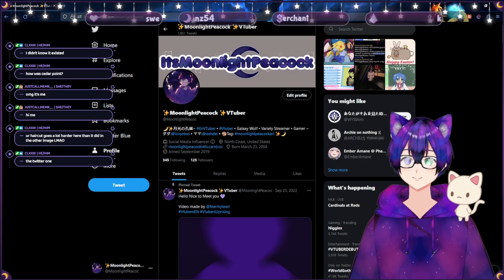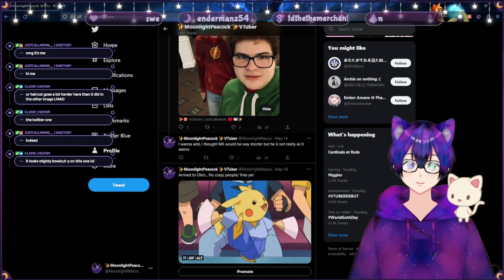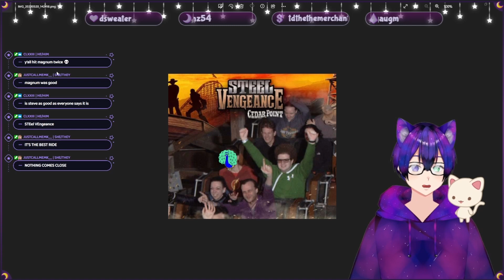I Went to Ohio and Survived!!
My Stuff
Video Worked On By Me
Edited By Me